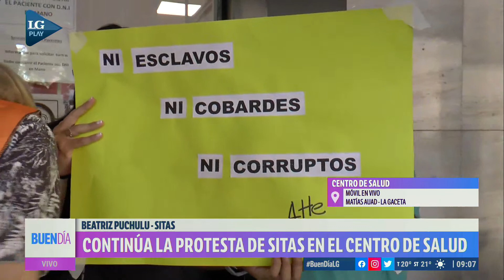Protesta de Sitas: "el Gobierno no cumple, se convirtió en un estafador serial"